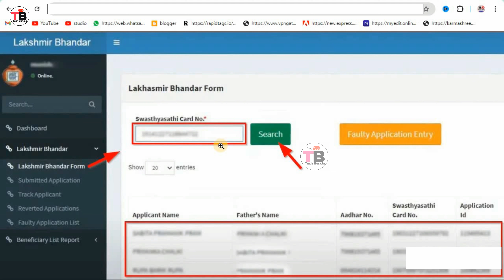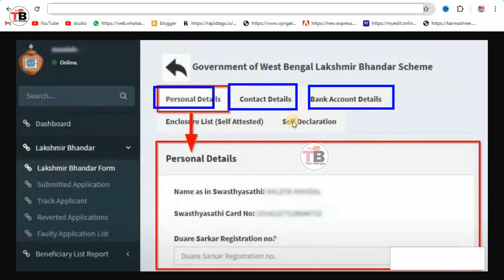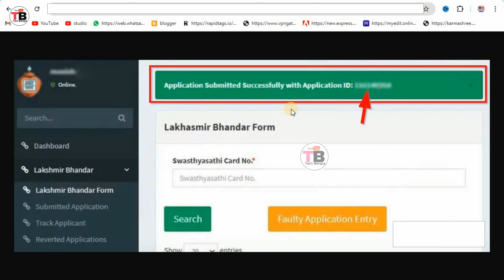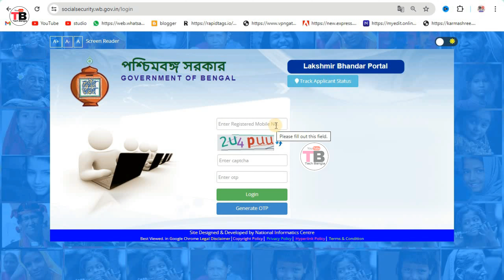লক্ষীতে Online আবেদন ! Lakshmir Bhandar Apply Online! Online Apply for Lakshmir Bhandar Scheme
যে কোনো সমস্যার সমাধান করাতে,ফর্ম ডাউনলোড করতে, এছাড়াও আমাদের সাথে যোগাযোগ করতে এবং আরো দ্রুত খবর পেতে আমাদের WhatsApp চ্যানেলটিকে আপনারা ফলো করে রাখুন। নিচের দেওয়া লিংকে ক্লিক করে 👇👇